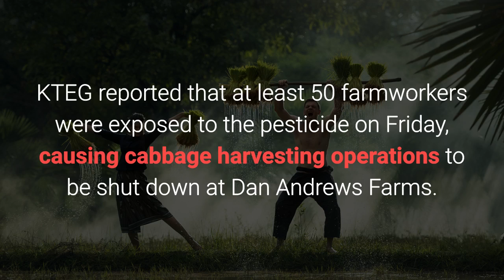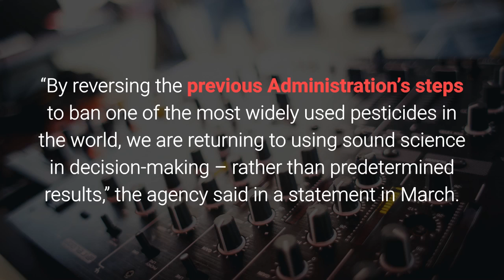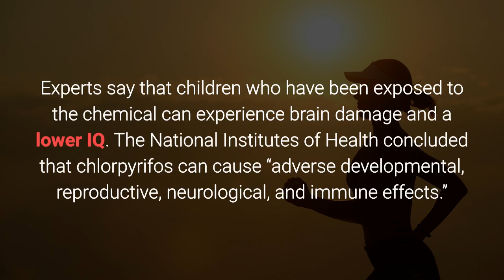Farm-A-Yard: Farmworkers get sick